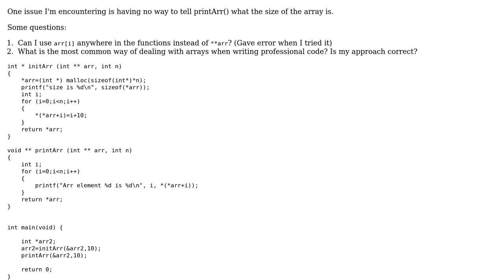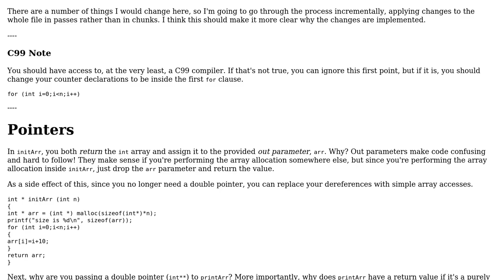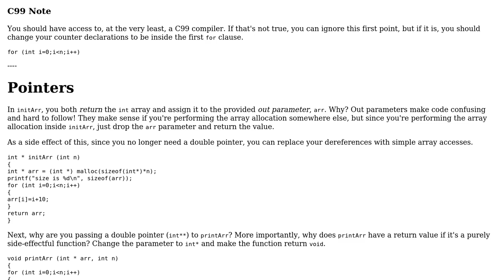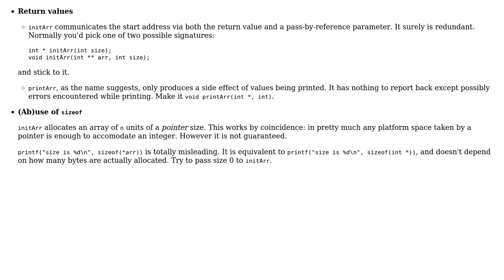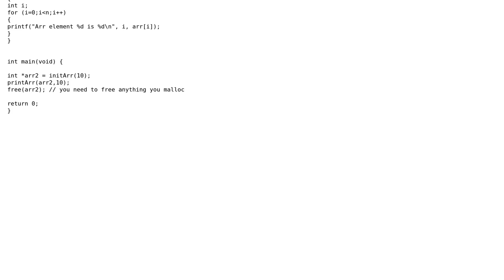Initializing and printing an array using pointers and dynamic allocation in C (3 Solutions!!)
Initializing and printing an array using pointers and dynamic allocation in C

With thanks & praise to God, and with thanks to the many people who have made this project possible! | Content (except music & images) licensed under CC BY-SA | Music | Images & others | With thanks to user vnp user sbhatla user rolfl user Paul Senzee user Alexis King and the Stack Exchange Network Trademarks are property of their respective owners. You are responsible for your own actions.